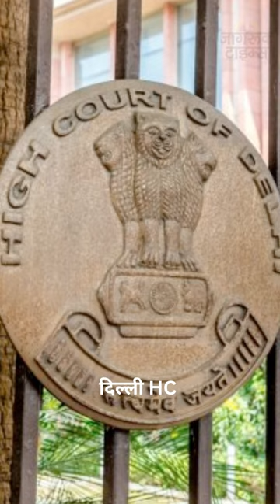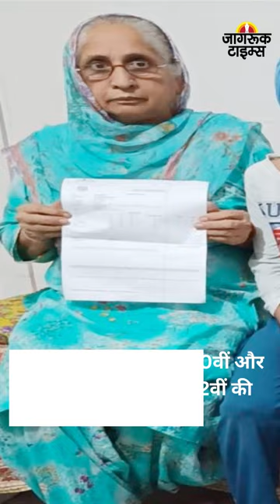JAGRUK TV : BULLETIN 05.06.2023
१-पाकिस्तान: सैनिकों और आतंकियों के बीच गोलीबारी, 2 सिपाहियों की मौत, 2 आतंकवादी भी मारे गए

२-विनेश फोगाट और बजरंग पूनिया ने रेलवे में अपनी ड्यूटी ज्वॉइन की,पहलवानों के विरोध प्रदर्शन से पीछे हटीं साक्षी मलिक, उत्तर रेलवे में अपने काम पर वापस लौटीं

३-महाराष्ट्र में तय हो गया एकनाथ शिंदे और BJP के गठबंधन का भविष्य, CM बोले- भविष्य के सभी चुनाव  शिवसेना और बीजेपी संयुक्त रूप से लड़ेंगे हम बहुमत से चुनाव लड़ेंगे और जीतेंगे."

४-मुख्तार अंसारी को बाराबंकी कोर्ट से झटका, गैंगेस्टर एक्ट में आरोप मुक्त करने की अर्जी खारिज

५-कर्नाटक में 7 जुलाई को पेश किया जा सकता है बजट, नए मुख्यमंत्री सिद्धारमैया 7 जुलाई को पहली बार पेश कर सकते हैं राज्य का बजट

६-मनीष सिसोदिया को फिर से झटका, दिल्ली HC ने ईडी मामले में नहीं दी अंतरिम जमानत

७-राजस्थान में REET पेपर लीक मामले में ED का एक्शन, भजनलाल-कटारा के घर छापेमारी

८-60 साल की बलजीत ने 10वीं और 53 साल की गुरमीत ने 12वीं की परीक्षा की पास, कायम की मिसाल

९- दिल्ली मेट्रो से सफर करने वालों के लिए बड़ी खुशखबरी, फेज-4 के लिए 4 किलोमीटर का एलिवेटेड वायाडक्ट तैयार

१०- नोएडा में खुला यूपी का पहला डॉग पार्क, देश के सबसे बड़े पार्क में हैं पूल, कैंटीन, क्लिनिक सहित कई चौंकाने वाली सुविधाएं